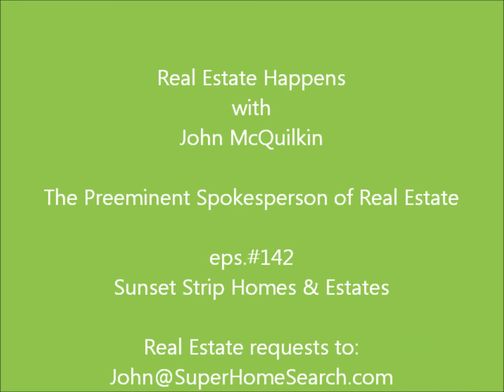Sunset Strip Homes & Estates Real Estate Update with Realtor to the Stars John McQuilkin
Los Angeles Real Estate Agent John McQuilkin spotlights the Sunset Strip, California Real Estate featuring Homes & Estates in this episode #142 of Real Estate Happens with John McQuilkin the Realtor to the Stars.

Los Angeles Realtor & Real Estate Agent John McQuilkin is with the prestigious Dilbeck Real Estate Real Living office on Ventura Blvd in Sherman Oaks.

Did you know that not all Real Estate Agents are Realtors? John McQuilkin is a Realtor who resides in Los Angeles California!

John McQuilkin is a top Realtor to the Stars & Probate Specialist, selling homes and estate properties from Los Angeles to Palm Springs and everywhere in between.

If you are moving from Dubai, John McQuilkin is a United Arab Emirates relocation specialist and will find you a perfect gated estate property to make you feel right at home.

John McQuilkin knows top Realtors and real estate agents all across the world and can refer you to a top Realtor like himself if you happen to be moving out of the Los Angeles area.

If you want to buy a high end home or a more modest starter, John will be more than happy to assist you regardless of your budget.

John McQuilkin
The Preeminent Spokesperson of Real Estate
DRE# 01338501

Priceless Experience You Can Count On!